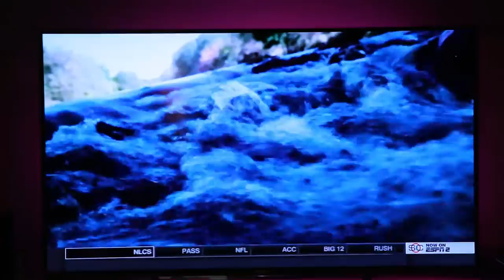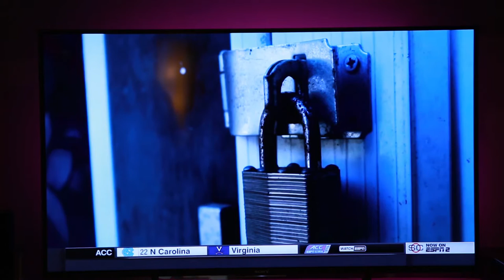Fitzpatrick Coverage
ESPN coverage of Alabama's Minkah Fitzpatrick's story with ARM Imagery, LLC footage of Hurricane Irene aftermath.